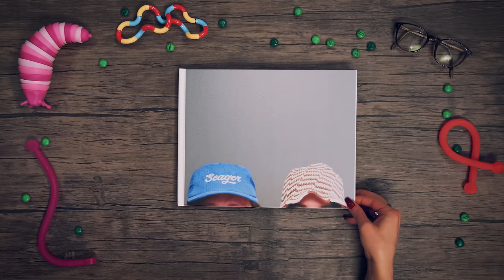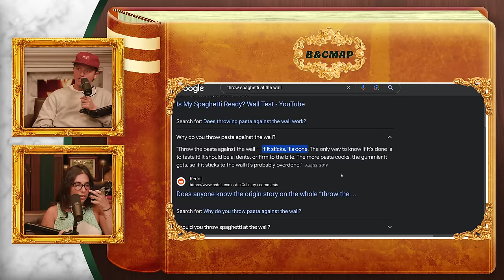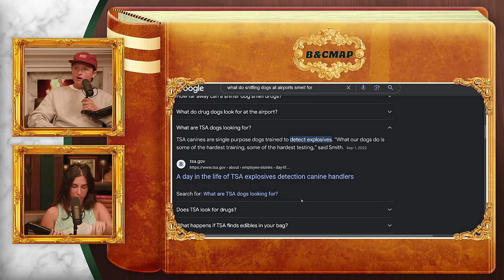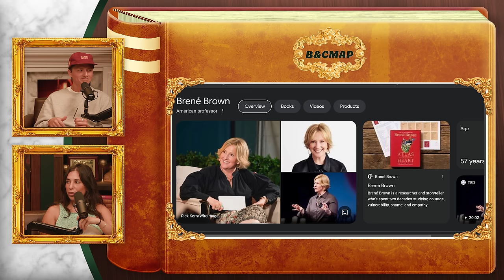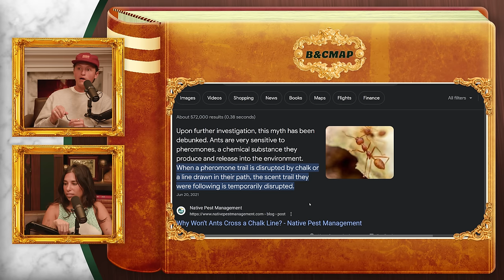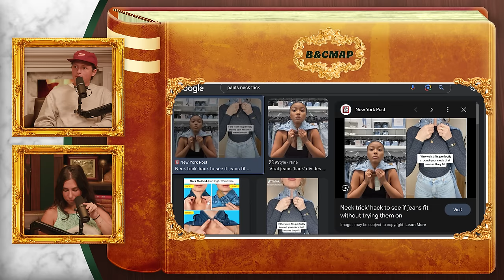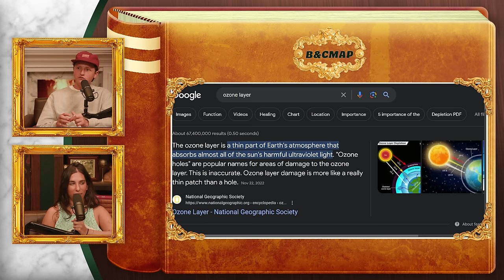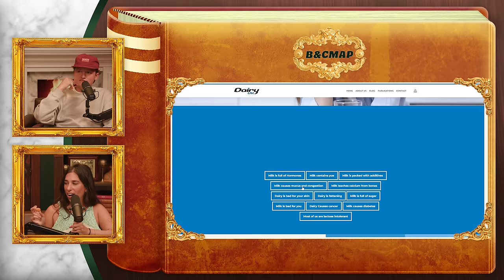DSDF: Different Strokes, Different Folks | Brooke and Connor Make A Podcast - Episode 85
This week, Brooke and Connor are addressing your best life hacks and debunking your urban legends. From  relationship point systems to raising gas prices, it’s important to remember that B&C are going to speak on things they know (and don’t know) about.

Download Tinder today and explore all of the possibilities for yourself.

to get $10 off your online purchase for a limited time.

0:00 Limp Mic Syndrome
0:51 Intro
1:30 Defining A Life Hack
4:15 Different Strokes, Different Folks
5:18 Quick Geography Break
7:36 Connor On Circle Time
9:03 Spaghetti Life Hack
10:29 Squarespace
11:54 Fluent In Cursive
14:09 Traveling With Vape Juice Hack
16:08 What Are Drug Dogs Looking For?
20:23 Coffee Ice Cubes Hack
21:32 Tinder
22:54 Eye Drops For Pimples Hack
25:45 Hickey Hack
26:40 Laundry Hack
27:48 Raising Gas Prices Hack
29:30 Relationship Points System Hack
32:39 What Points Are We At?
34:04 Proactiv
35:42 Brooke’s Key Guy
37:40 Watching Podcasts To Pass The Time
38:18 Pregaming Your Chores
39:18 Backing Into Parking Spots Hack
41:09 Airpod Hack
42:51 Chalk vs Ants Hack
43:37 Jeans Hack
46:09 Frozen Grapes In Wine Hack
47:35 Julie
49:28 Cash/Credit Card Hack
51:14 Ice Cube In Washing Machine Hack
52:16 Public Bathroom Hack
52:40 Saving Money Hack
53:01 Peanut Butter Hack
53:32 Empty Nutella Jar Hack
54:03 Cutting Carrots Hack
55:11 Scary Man Urban Legends
56:08 Mattress Tag Legend
57:16 What To Expect From BNCMAP
57:58 Myth Busting The Mattress Tag
1:00:18 Showing During A Storm Legend
1:01:46 What Is Lightning???
1:03:36 Flashing Headlights Legend
1:04:50 Lying To Kids Is Chill
1:05:32 A Dark Legend
1:06:17 Big Milk Legend
1:07:39 Shoes On Wire Legend
1:08:19 The Queen Of WaWa
1:09:27 See You In Bonus!!!